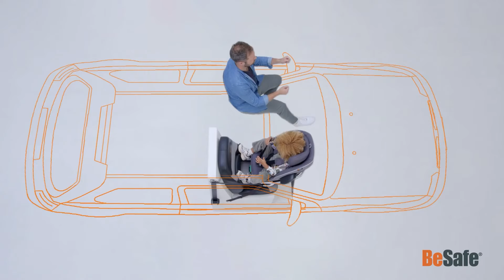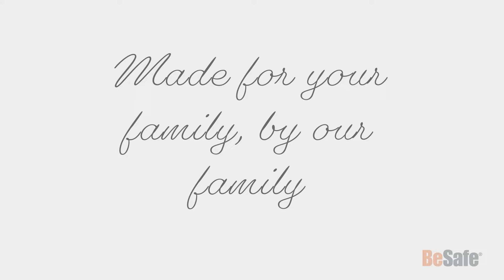Besafe Stretch product video